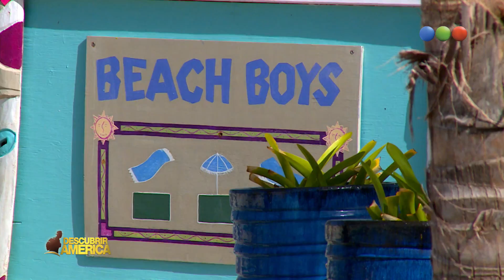DESCUBRIR AMÉRICA - 04-04-15 - BLOQUE 1